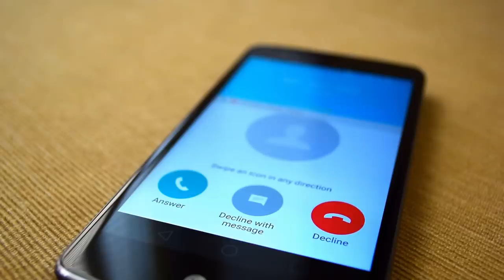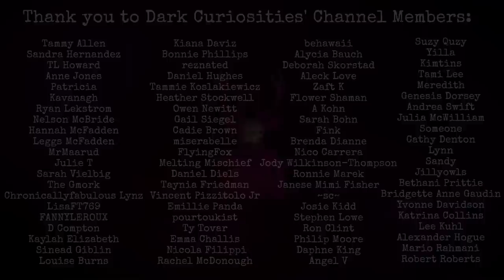The Halderson Family Murders | SOLVED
Sources:
chandler-halderson-and-his-dumb-web-of-lies.html